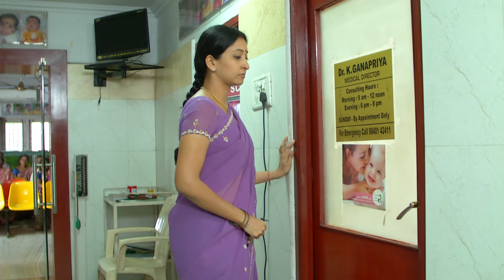Deivamagal | Retelecast | 29/07/2021 | Vani Bhojan & Krishna